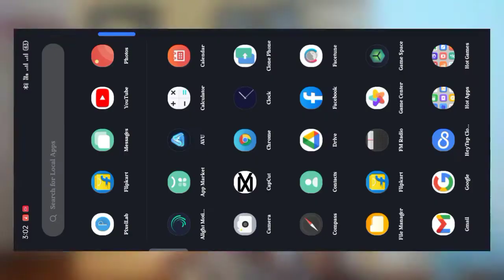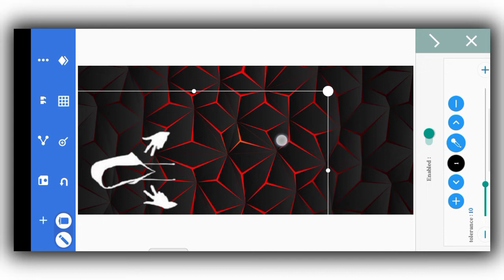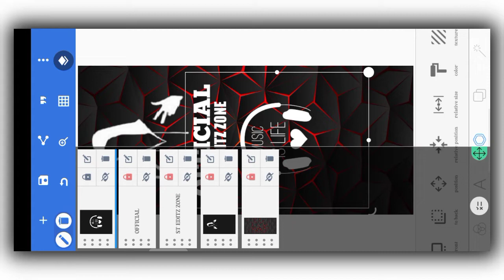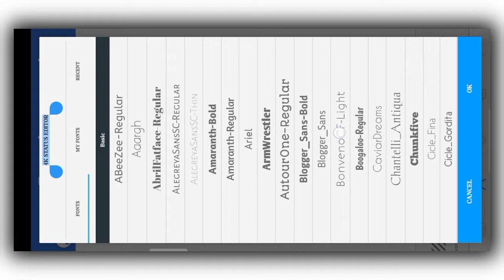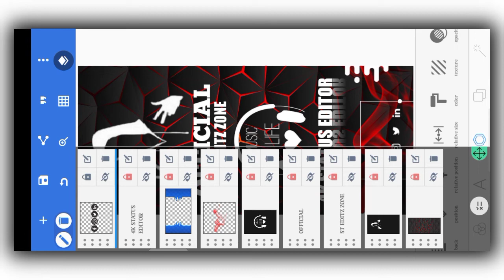Full screen logo editing in Pixellab || How to make logo design in Pixellab